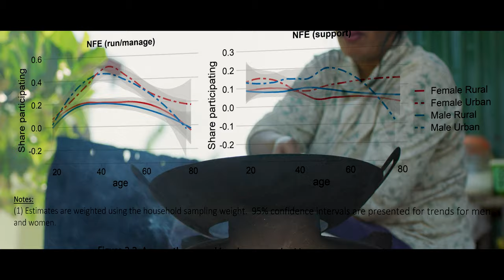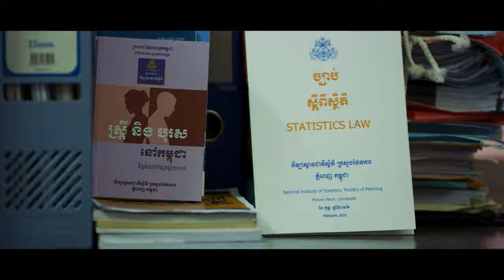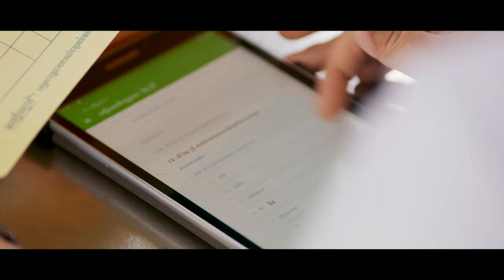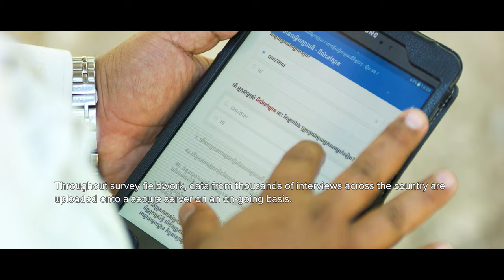Advancing Gender Equality through Household Surveys: Living Standards Measurement Study–Plus (LSMS+)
Every single data point has a human story. With support from the World Bank's Living Standards Measurement Study Plus (LSMS+) Program, countries as Cambodia are implementing a new generation of household surveys with improved methods to capture key dimensions of men’s and women’s economic opportunities and welfare.